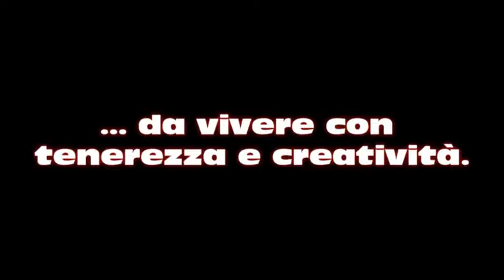San Cerbone (Lu), 23 - 25 ottobre 2015